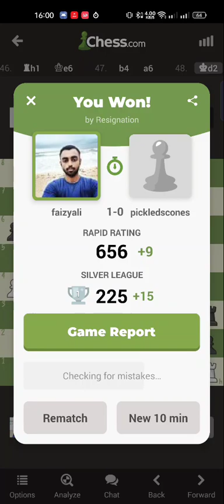how to play chess for beginners?? srilanka winnerwinnerchickendinner learning chess play 002